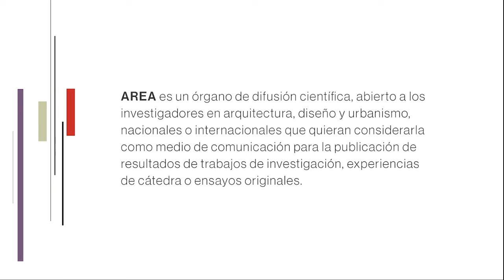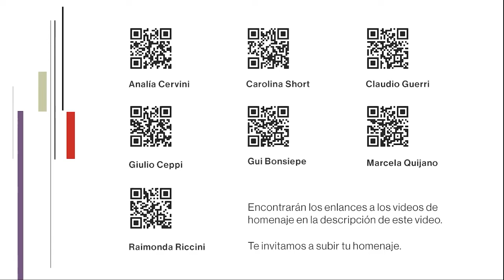Homenaje a Tomás Maldonado 100 años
Idea y coordinación general

Directora CAM: Verónica Vitullo
Editores CAM: Yanina Mena, Mitchel José Cerdeño Cerdeño

Dirección Revista Área: Rita Molinos
Editora Revista Área: María Ledesma
Equipo de producción Revista Área: Emiliano Eseiza, Miguel Santángelo

Buenos Aires, Abril 2022.